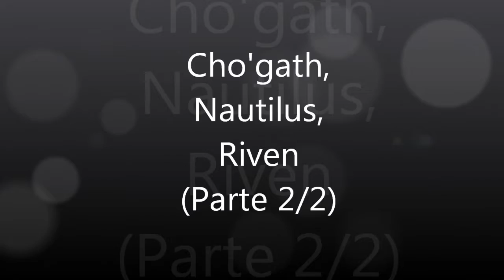Trololive [Semana 10]: Trolleando de madrugada (Parte 2/2)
Seguimos con las tonterias de los drogatas =P